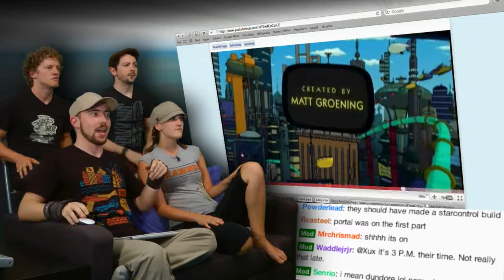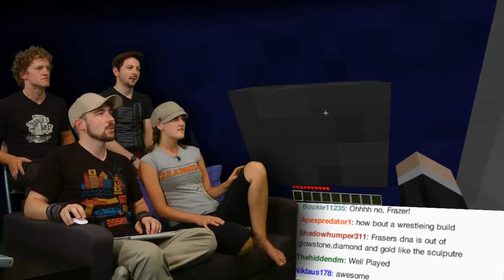Minecraft AWESOME FUTURE! - Part 26 - Futurama - Part II(Source)